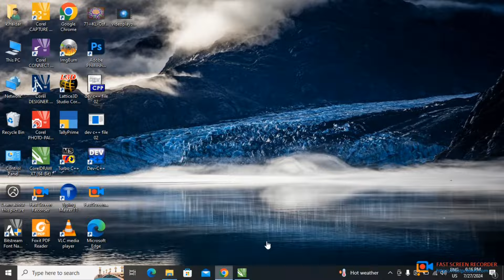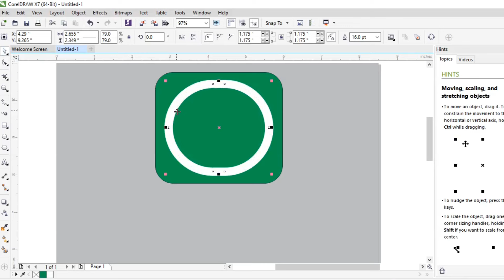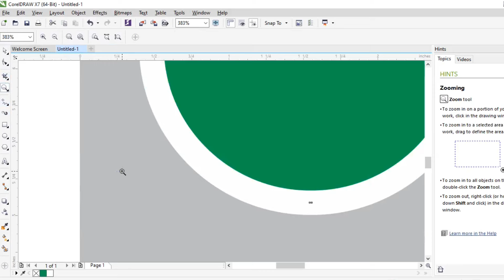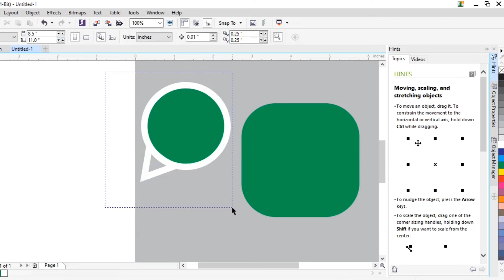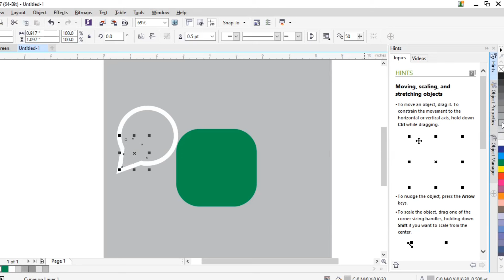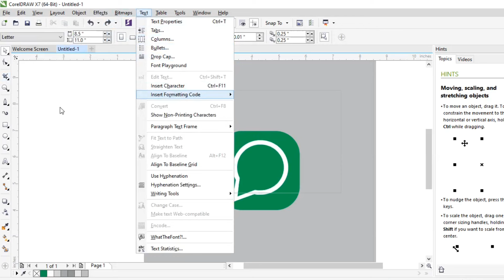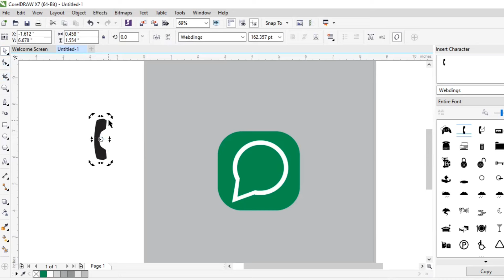Coreldraw | How to create WhatsApp logo | logo design | whatsapp tips & trick